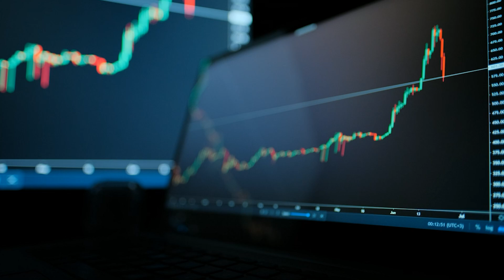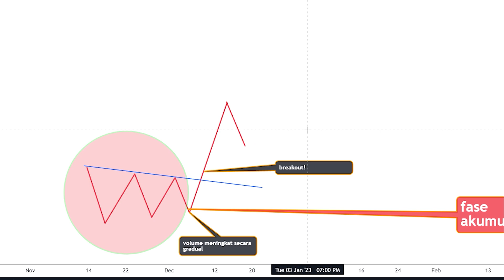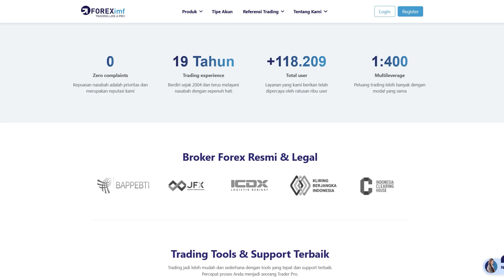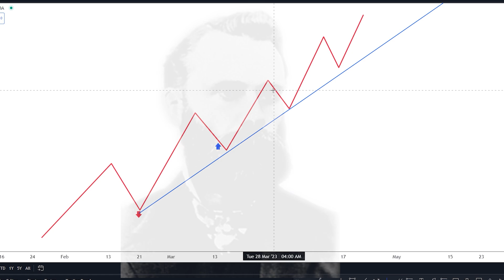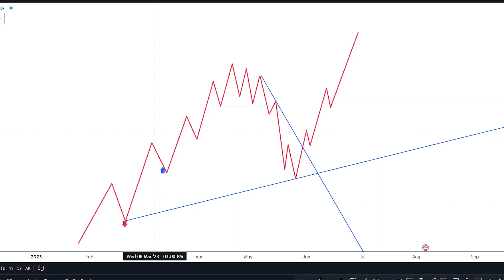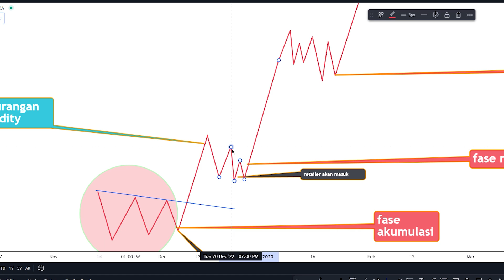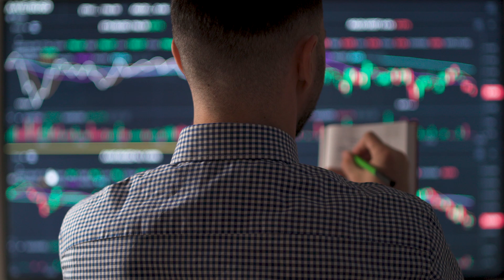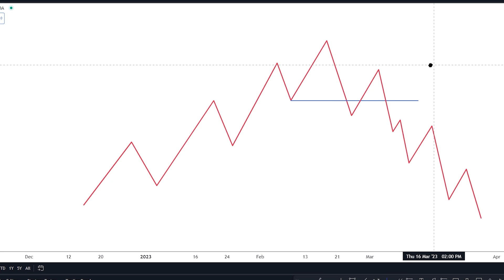TREND FOLLOWING TRADING CARA UMUM ANALISA - DOW THEORY AKUMULASI DAN DISTRIBUSI | VLOG FOREX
Cara trading dengan follow Trend yang dipakai Trader apa umumnya masihkah valid?
Apakah Big Trader melihat Trend Forex ini?
Alat manipulasi paling ampuh adalah kendali sudut pandang orang umum?
Trading menggunakan Trend berasal dari Dow Theory yang sering kita jumpai di banyak Sekolah Trading apa umumnya.
Apa itu akumulasi dalam up trend dan distribusi dalam downtrend?
Apa trend bisa dianalisa dengan tanpa menggunakan Moving Average, Bollinger Band dan Trendline?

TREND TRADING CARA UMUM ANALISA - DOW THEORY AKUMULASI DAN DISTRIBUSI | VLOG FOREX